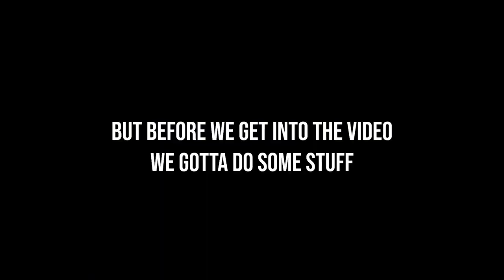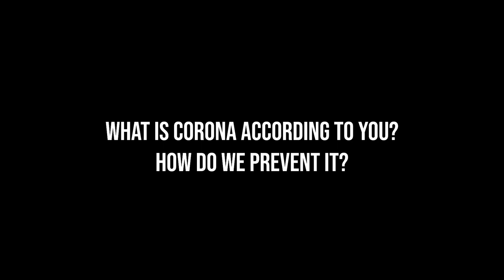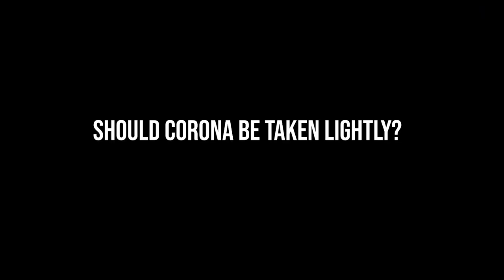Corona Lock down in Salem | in-depth Vlog